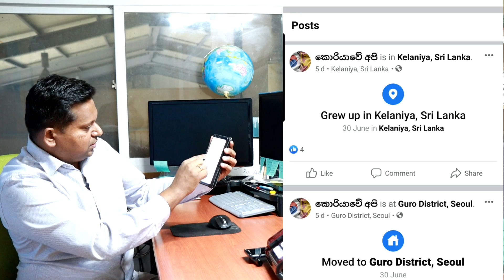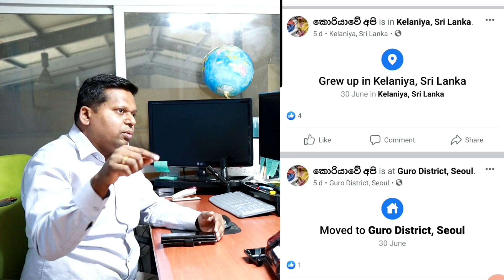දකුණු කොරියාවේ ශ්‍රී කාර්ගො ඇත්තටම හොරෙක්ද මෙන්න ඇත්ත, මඩ යට අන්තවාදයක්